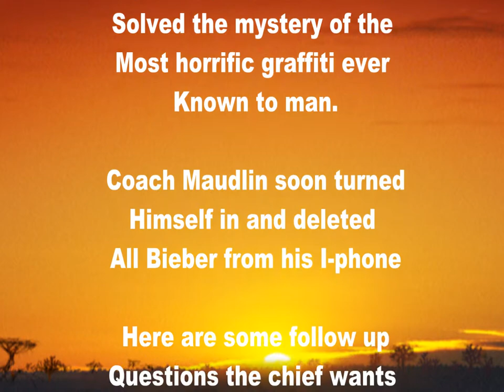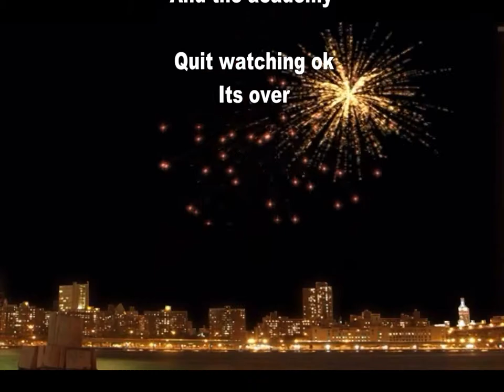March 1st 2011 option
after students have watched the clue videos for the moon phase lesson they must will use laptops to try and identify the pattern of occurrences. if they think the next incident will be on march 1 play this video but if they think it will be on march 4 play that option.